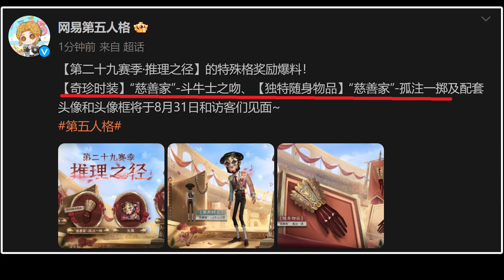第五人格：慈善家有新衣服了！新赛季推理之径时装！【小砸墨】Identity V